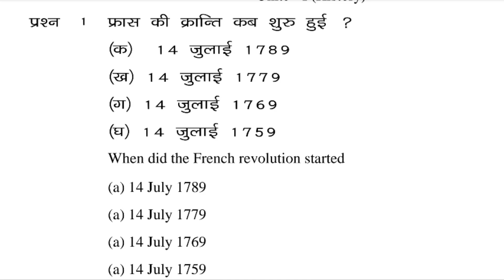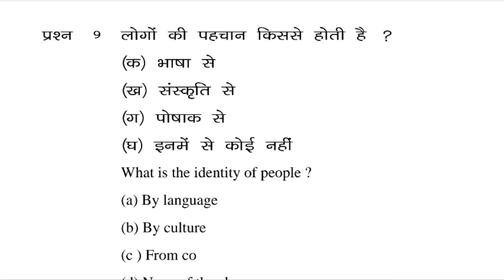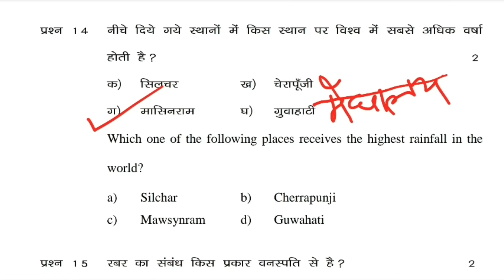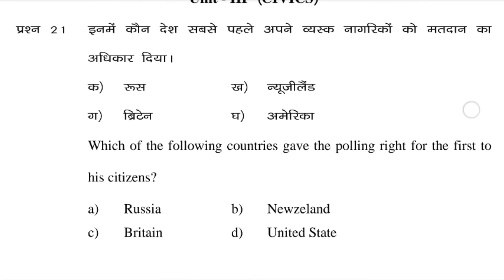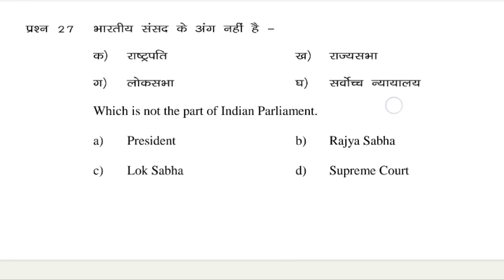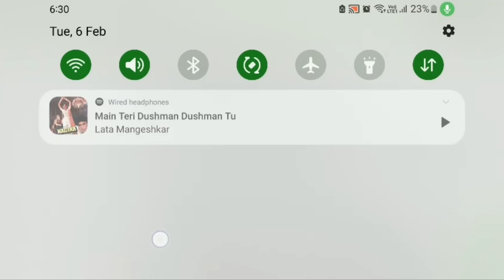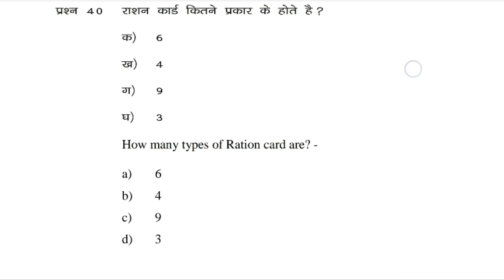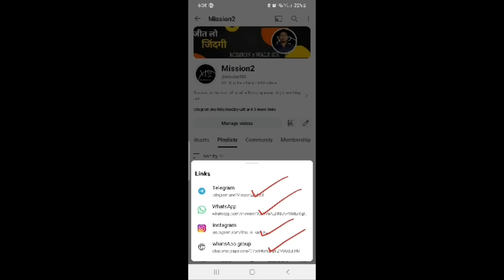Class 9 Social Science Model Paper 2024, Jac Board Class 9 Social Science vvi Objective Question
Class 9 Social Science Vvi Questions 2024, Jac Board Class 9 SST 40 Mcq 2 March 2024

Class 10 Social Science important question 2024 ||, Jac Board Class 9 Science Question paper 2024